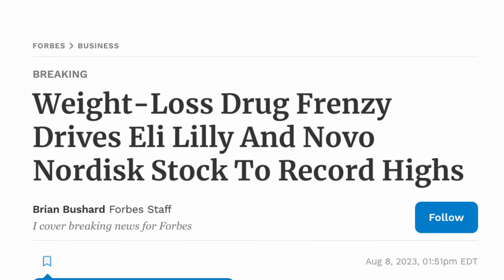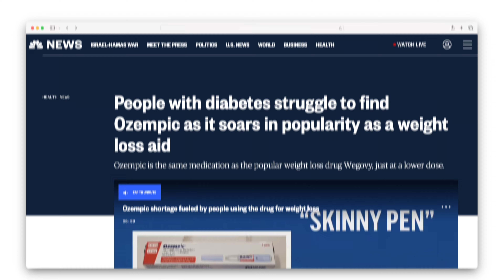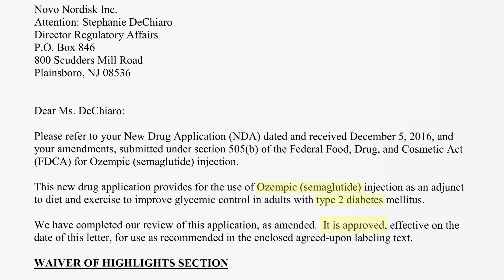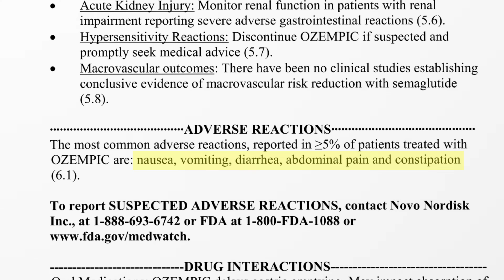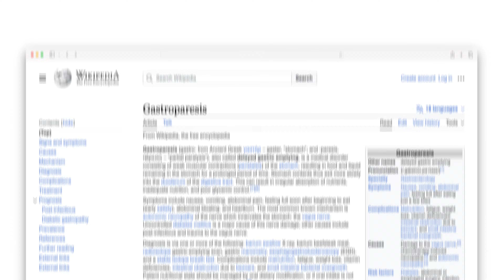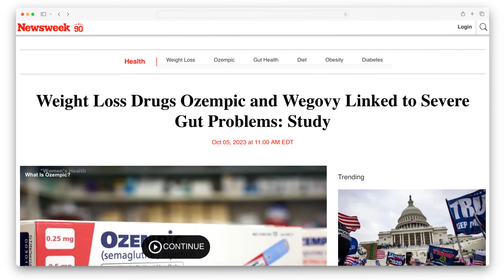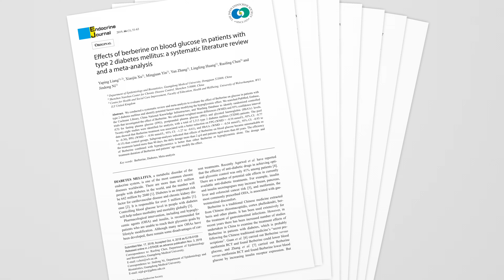Ozempic Gave Her Permanent Rotten Egg Breath!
Ozempic, Wegovy, Rybelsus, generic semaglutide, and the rest of the GLP-1 class of drugs are everywhere. They have proven to be highly effective for weight loss and diabetes. However, users are now developing severe longterm health conditions. Is it worth it? If you're thinking about trying any of these medications, this video is a must watch.